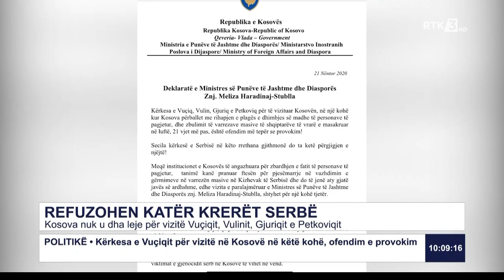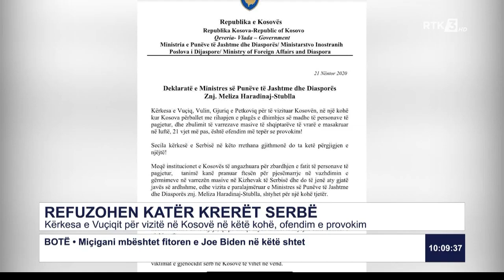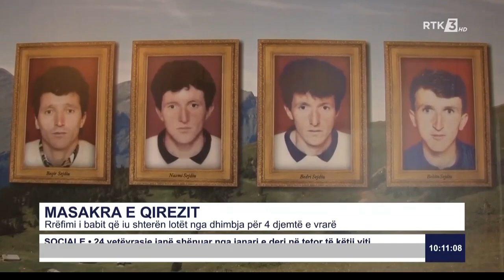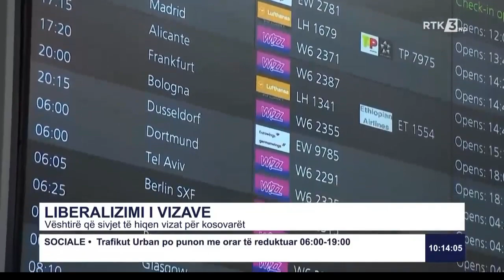RTK3 LAJME 10:00 22.11.2020